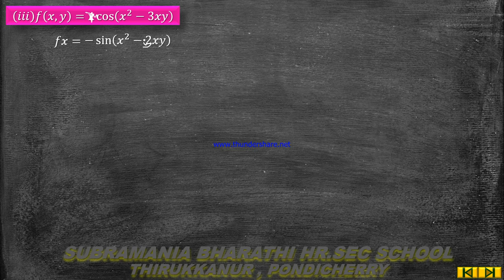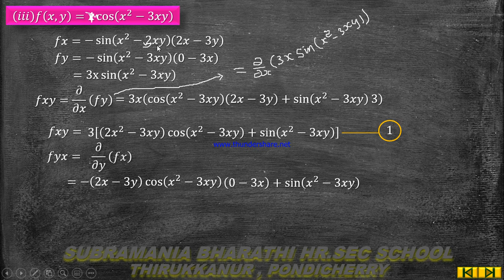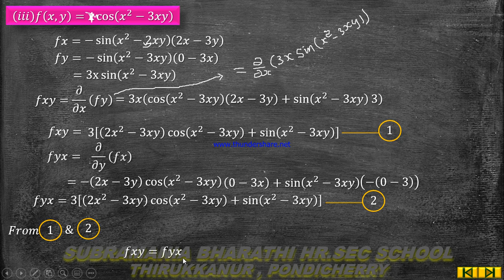XII - STD MATHEMATICS CHAPTER : 8 DIFFERENTIALS AND PARTIAL DERIVATIVES EXERCISE 8.4 Q.NO: 2(iii)